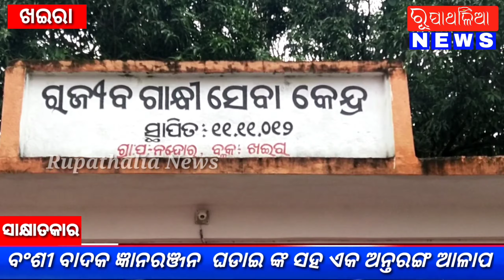ବଂଶୀ ବାଦକ ଜ୍ଞାନରଞ୍ଜନ ଘଡାଇ ଙ୍କ ସହ ଏକ ଅନ୍ତରଙ୍ଗ ଆଳାପ#balasore